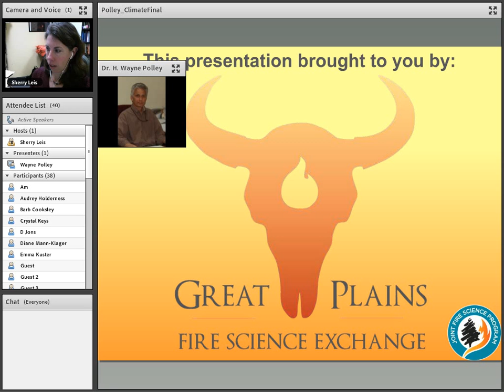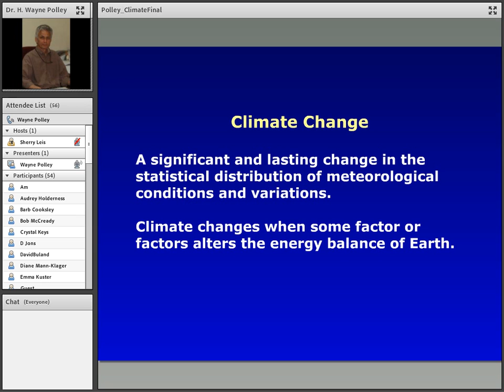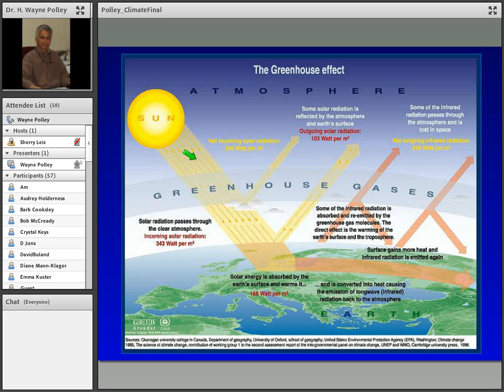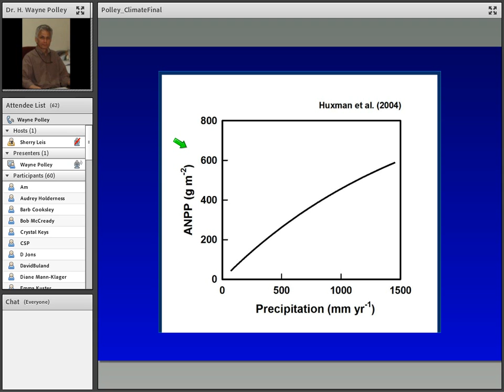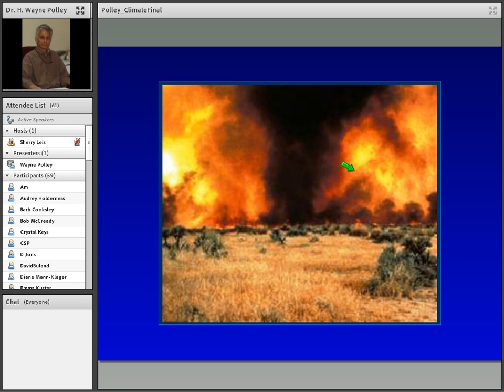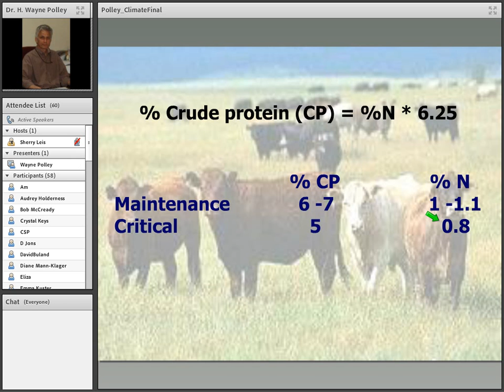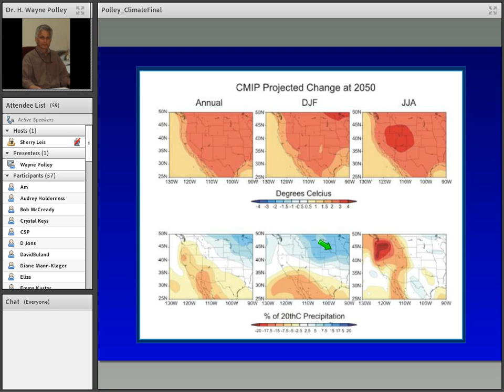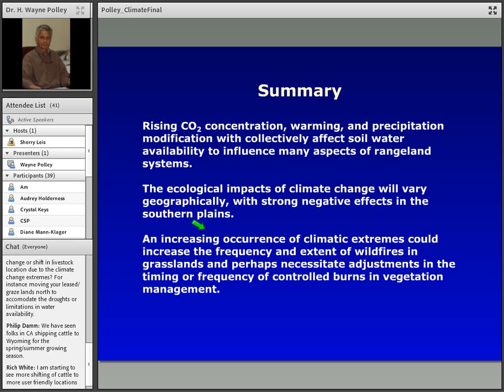Climate change on rangelands webinar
Dr. Wayne Polley discussed climate change in rangelands. Projected effects of regional differences in change on plant production and communities with implications for fire regimes.

We presented a webinar on March 5 by Dr. Wayne Polley, scientist with the Agricultural Research Service. Climate change discussions often gloss over the Great Plains, but Dr. Polley will focus on predictions for rangelands in the Great Plains.

ABSTRACT: Climate change science predicts warming and greater climatic variability for the foreseeable future, including more frequent and severe droughts and storms, as a result of increasing concentrations of greenhouse gases in air. The ecological consequences of the primary climate change drivers, including elevated atmospheric carbon dioxide (CO2), warming, and precipitation modification, will vary regionally on rangelands.  Warming and drying are anticipated to reduce soil water availability and plant production in the southern plains, southwest, and northern Mexico, but warmer and generally wetter conditions will likely enhance these processes in the northern plains and southern Canada.  The northwest will warm with little change in annual precipitation.  Elevated CO2 will reduce negative effects of drying across regions by increasing plant water-use efficiency, provided that water is not severely limiting to plants.  Specific consequences of climate change may include modifications to forage quantity and quality, fire regimes, plant community composition, and plant species distributions.  Motivation to begin to adapt to climate change requires only the recognition that there exists sufficient directional change in climate to modify rangelands and the services they provide.

for more details.  We are dedicated to the delivery of fire science to the Great Plains fire community.